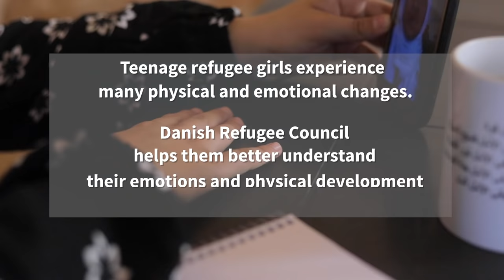Turkey: accompanying refugee girls on their journey to adulthood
Do we know what refugee teenage girls go through, what they need or think of?

With EU humanitarian funding, the Danish Refugee Council (DRC) provides psychosocial sessions for refugee girls in Turkey and accompany them on their way to adulthood.

These sessions inform them on physical and emotional health, gender based violence, leadership and safety.

This support also helps young women build life-skills to make safe and educated choices for themselves.